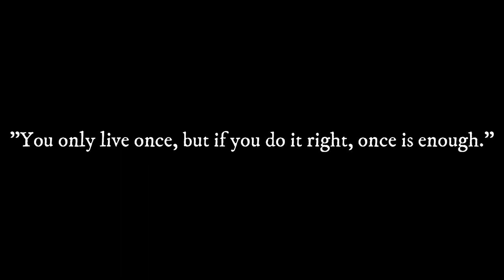Slow motion with cinematic video on bike. (Video Adventure)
Slow motion with cinematic video on bike.
tutorial of slow-motion video.

iphone cinematic videocinematic travel videoCinematic videocinematic modebest mountain bike video everoutside television bike videoBike video mtbvirtual bike ridecyclingBike ride video